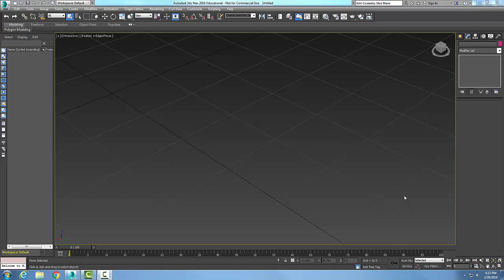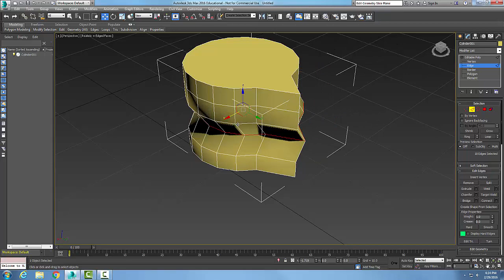3ds Max 08-26 Editable Poly Selection Rollout Loop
Modifying 3D Mesh Objects